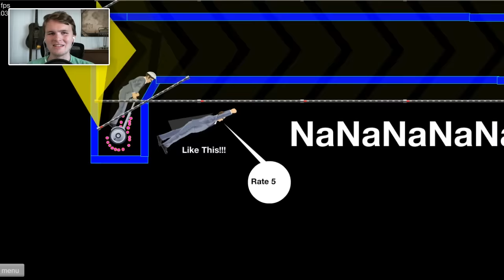SUICIDE SQUAD - Happy Wheels!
Suicide Squad Happy Wheels is on the menu today! Enjoy some tasty Suicide Squad, Harley Quinn, Joker, and Batman themed levels in today's Suicide Squad themed episode of Happy Wheels!

Let me know if you want to see more Happy Wheels videos by sending me theme ideas and POUNDING that like button down below!